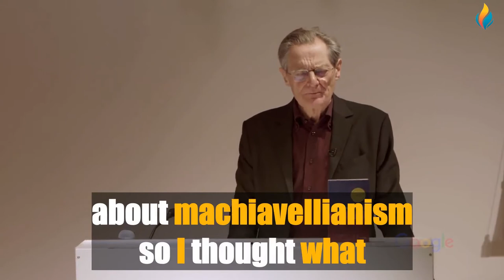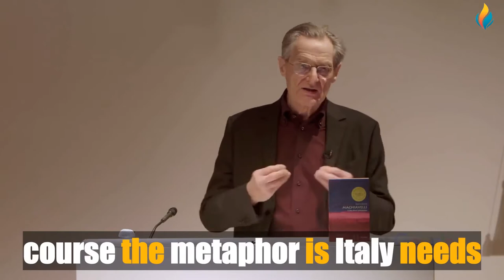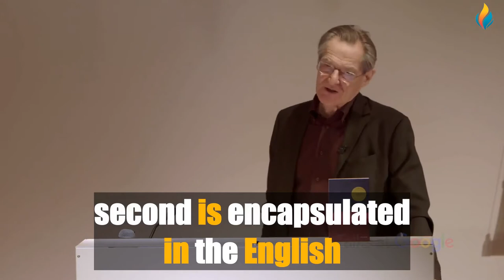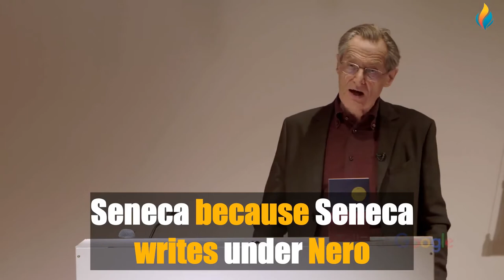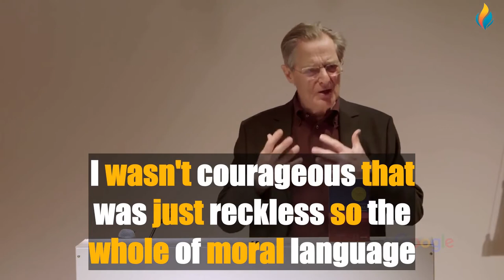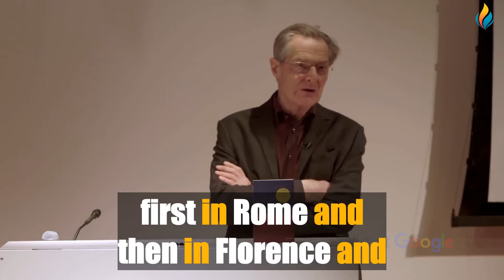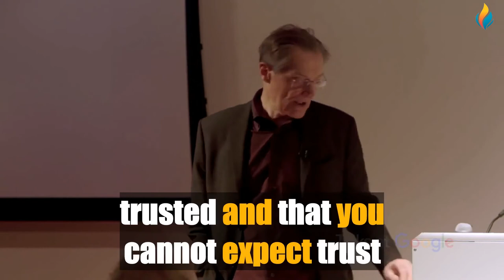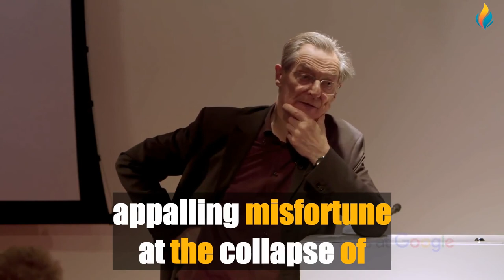Improve Your English with Google Talks | Quentin Skinner | Big Subtitles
Our great new video for learning or improving English 🔴 Improve Your English with Google Talks | Quentin Skinner | Big Subtitles